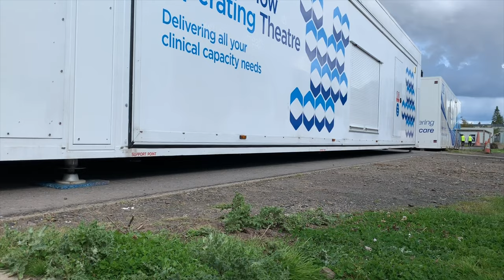David Watson Transport & Vanguard Delivering Mobile Surgical Theatre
David Watson  & Vanguard delivering a mobile operating theatre to a hospital in Dundee